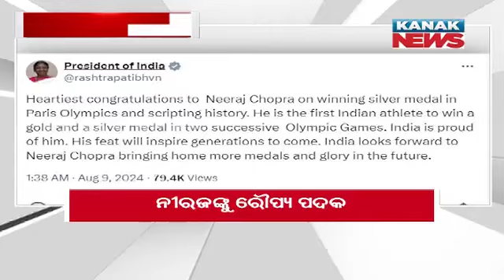10AM Headlines ||| 9th August 2024 ||| Kanak News